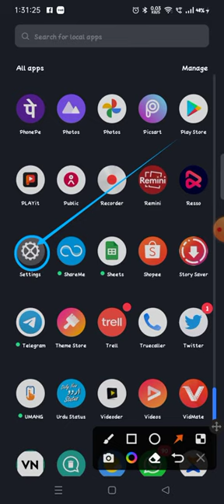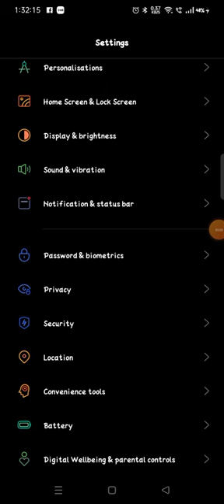how to enable vibration on ring in Realme Narzo 50 kaise on kare